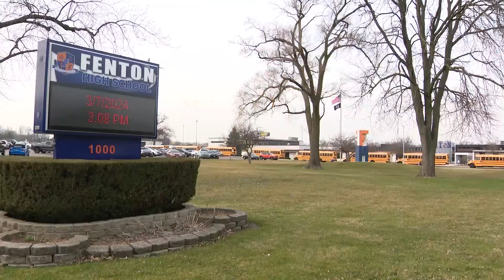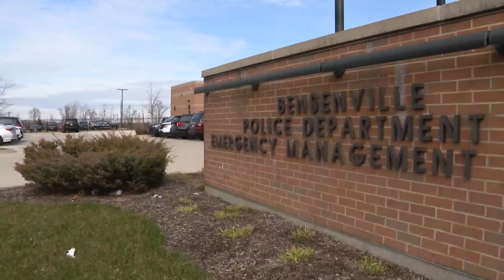Fenton families demand resignation of superintendent, school board over staff member sexual abuse al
Families packed Wednesday night's school board meeting at Fenton High School, just days after the board voted to fire a staff member over alleged sexual misconduct — a step many families said is too little too late. WGN's Jenna Barnes reports on the story.